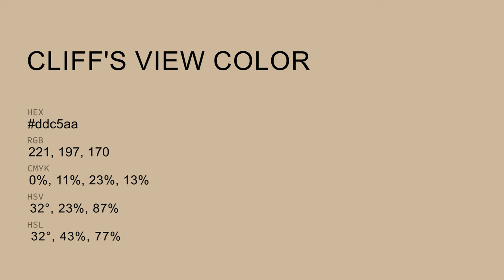Cliff's View color ddc5aa hex color - Orange color - Cool color ddc5aa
What color is Cliff's View ? ddc5aa hex color - Orange color - Cool color ddc5aa

Hex ddc5aa Color Code is also known as Cliff's View color.

Hex ddc5aa Color code in RGB color code model is created after adding 86.67% red color, 77.25% green color and 66.67% blue color.
Hex ddc5aa Color code in CMYK color (process color) code model is generated after subtraction of 0% cyan, 10% magenta, 23% yellow and 13% black.